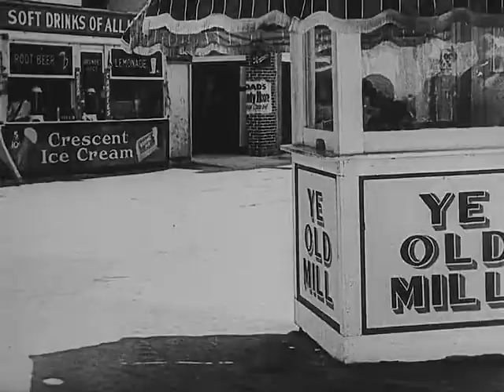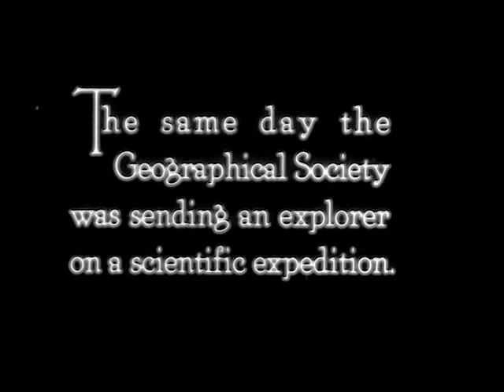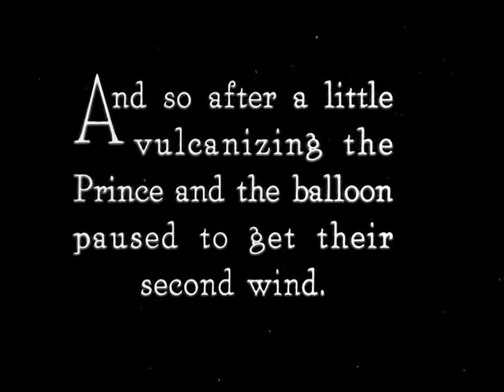The Balloonatic (1923) : Short Films Collection 1920-1923 by Buster Keaton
A young man (Keaton) has a series of encounters in an amusement area, much like Coney Island, until happening upon a group of men preparing a gas balloon for launch. The young man assists the group by climbing atop the balloon to affix a pennant, when the balloon mistakenly takes flight with no one aboard but the young man. The young man finally downs the balloon in a wilderness area, where he encounters a young outdoorswoman and proceeds to have a series of misadventures.